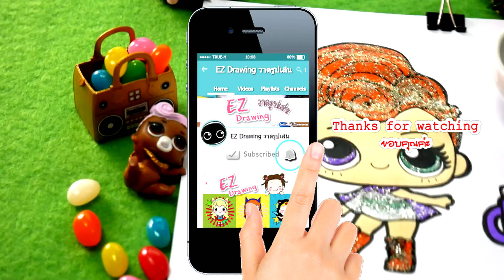L.O.L.Surprise Doll : Stardust Queen★HOW TO DRAW★EP#10★Big Suprise★Coloring Pages♥Tutorial For Kids♥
:+:+:+: EP#10 สอนวาดรูป ระบายสี "ตุ๊กตา L.O.L.Stardust Queen" :+:+:+:

✿คลิปวาดรูปน่ารัก ดูเล่นเพลินๆ  วาดตามง่ายๆ  By...ป้าขวัญ ✿

คลิปใหม่...!!!
** อัพทุกเย็น วันจันทร์ วันศุกร์ วันเสาร์ และอาทิตย์ ** ค่ะ

ด่วน!!! เลย *แจก* ฟรี...!!!     ( Free..!!! Coloring Page)
. ที่ Facebook: ห้องเรียนอินดี้น้อย .

มี แจก*** ภาพระบายสี "ตุ๊กตาL.O.L." อื่นๆ เพิ่มเติม
ตามคลิปให้เด็กๆได้ระบายเล่นกันด้วยน้า ^^

♫ วาด "ตุ๊กตาL.O.L."Stardust Queen by:ป้าขวัญ
♫ วิธี ผสมกาว "กากเพชร ใช้เอง"
♫ มีแจกภาพระบายสีตามคลิป Free..Coloring Pages!!!
• How To Draw L.O.L.Stardust Queen ★
• Glitter Coloring Pages.
• How to make glitter glue for paint.
• step by step★Fun For Kids.
• DIY glitter glue paint.

ตามลูกศรด้านท้ายคลิป
หรือ
( กด..กระดิ่ง ด้วยน้า )

::::  by ห้องเรียนอินดี้น้อย "IndieNoi Classroom"  ::::